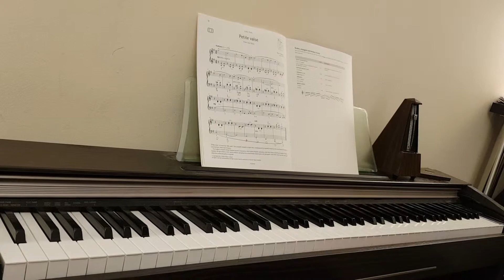C & E Contrary Motion Scales ABRSM Grade 2